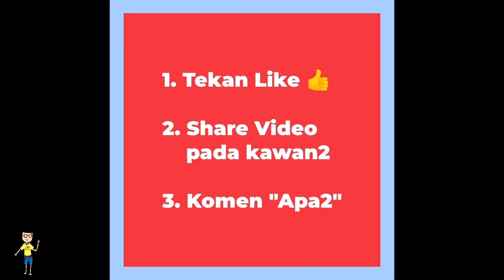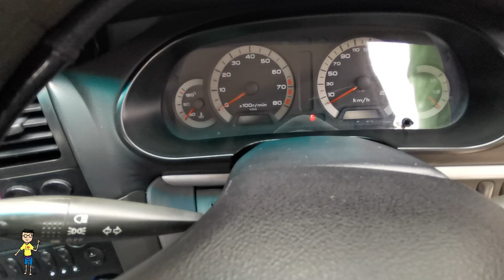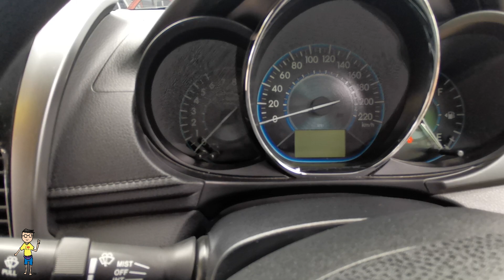Tinjau Kereta Terpakai Malaysia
Survey Kereta Terpakai Murah